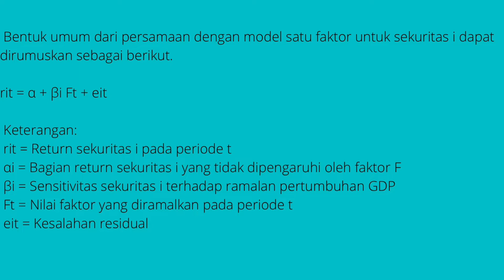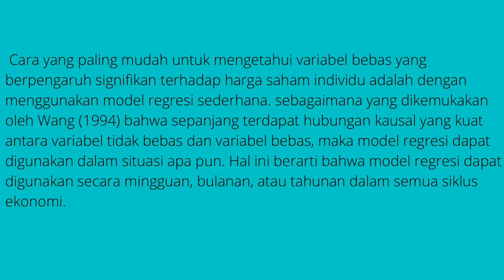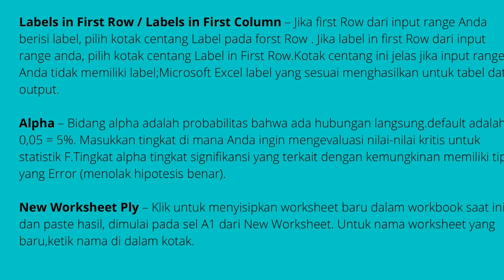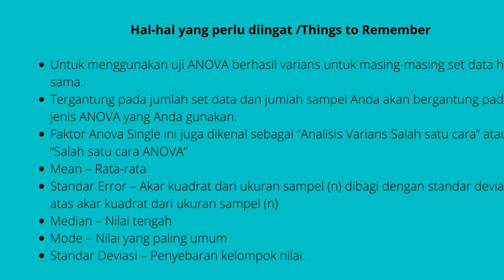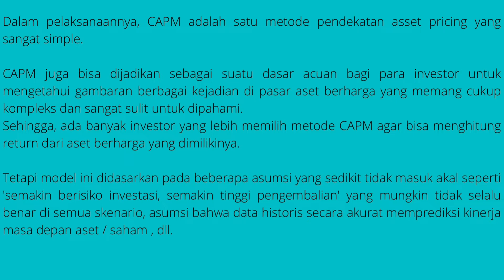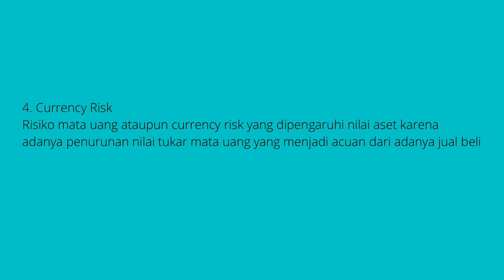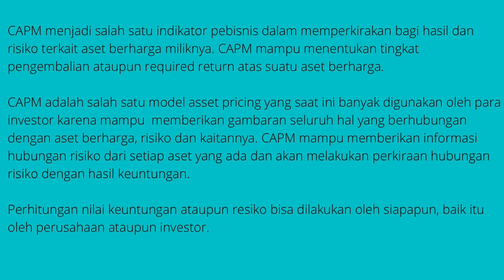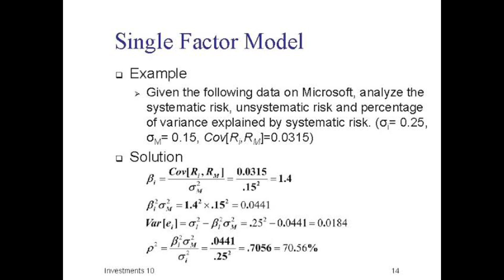*M* Tutorial Menggunakan Single Factor Model untuk Prediksi Harga atau Return Saham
Untuk mengetahui lebih dalam tentang Materi Single Factor Model